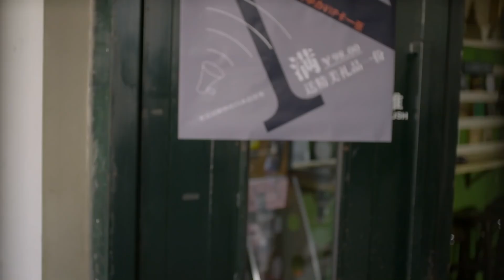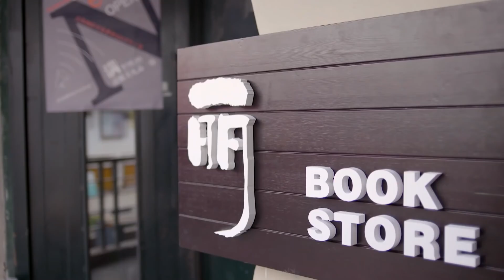總裁大鑽戒求婚還請來記者，逼美女答應，結果美女超有個性拒絕❌居然說......💗杉杉來了 趙麗穎 張翰 boss&me